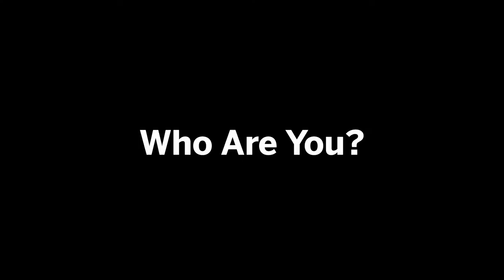Stories of Assembly Hall - Music Memories